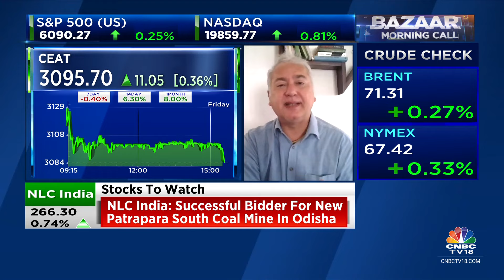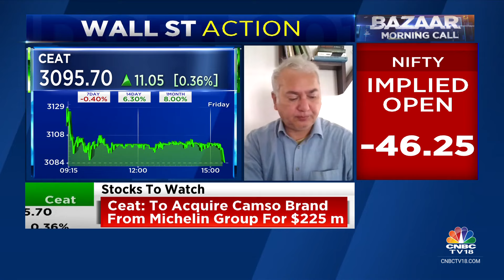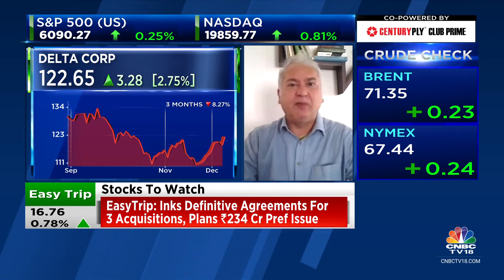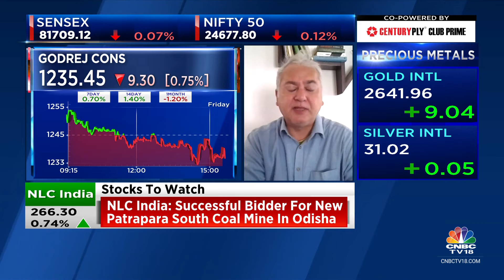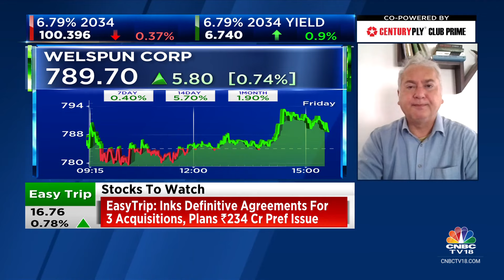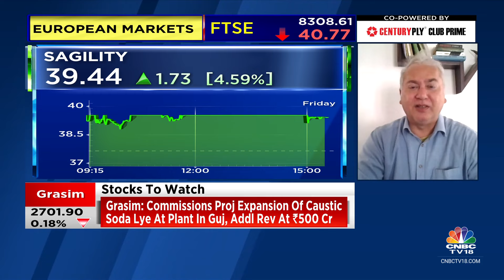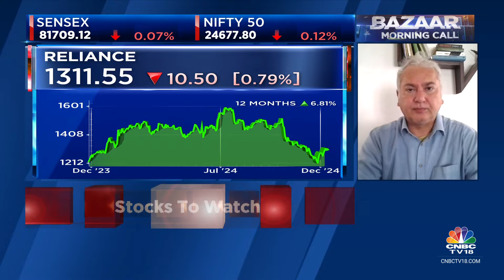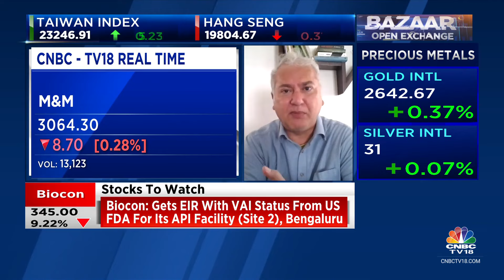What Are The Key Stocks & Sectors In Focus Today? | CNBC TV18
Market expert Prakash Diwan shares his insights on cues for trade & top stock and sectoral picks for today. Listen in.

n18oc_business

About CNBC-TV18: India's leading business news channel, CNBC-TV18 offers the most comprehensive coverage of businesses, the economy and the financial markets. Catch all your favourite shows, exclusive videos, big-ticket interviews and more h